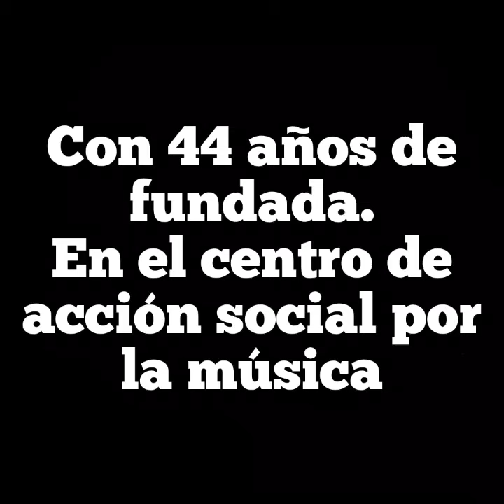¡GRAVE! Carolina Cestari a empleados de El Sistema de Orquestas Inf. Y Juv. De Venezuela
Palabras de la viceministra de la suprema felicidad social al Sistema de Orquestas infantiles y Juveniles de Venezuela con 44 años de fundada.